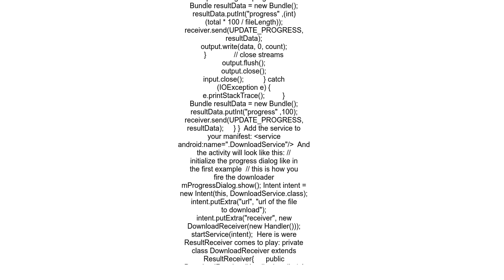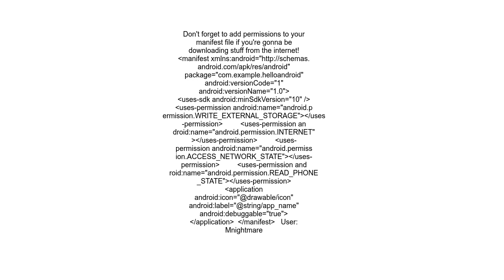Download a file with Android and showing the progress in a ProgressDialog